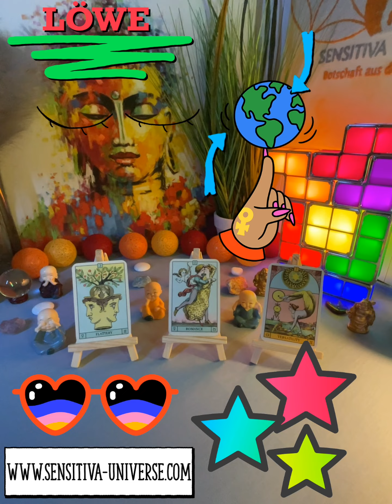SENSITIVA UNIVERSE® AstroStellaris Mensis Jun/Jul 2022 | LÖWE ♥️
für Euch heute: SENSITIVA UNIVERSE® AstroStellaris Mensis Jun/Jul 2022 | SKORPION ♥️

Eure

SENSITIVA ♥